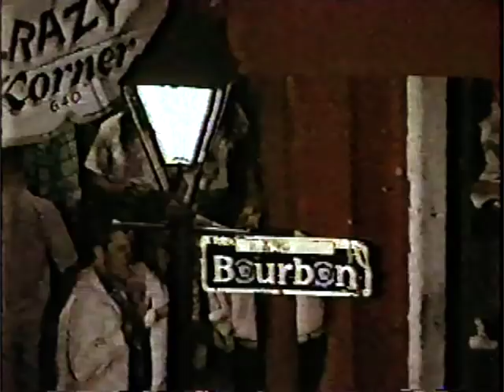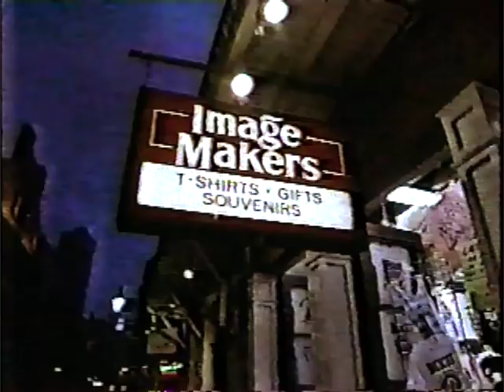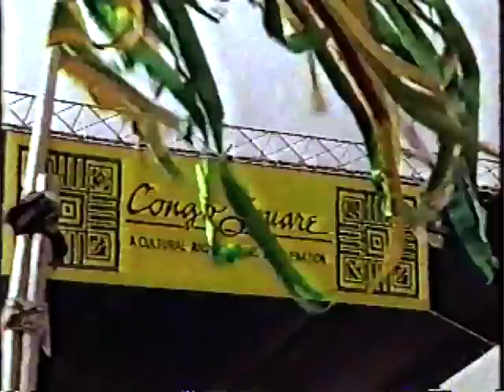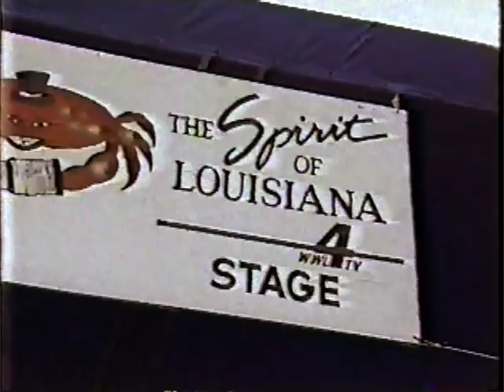Figgy Duff in New Orleans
Figgy Duff at the 1988 New Orleans Jazz & Heritage Festival.
With special guest Emile Benoit.
From a "Here and Now" news feature at the time, this copy recorded on VHS cassette in SLP (stupid long play) mode.